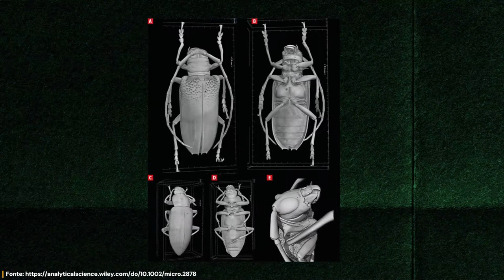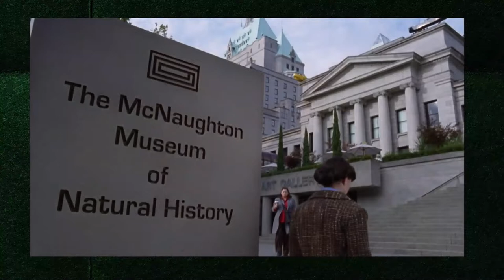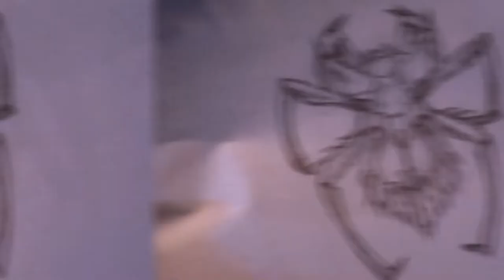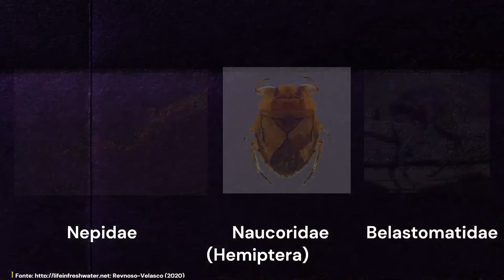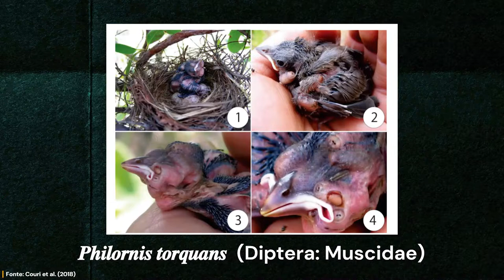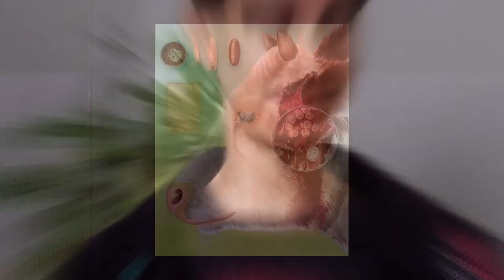Especialista em insetos analisa filmes de terror sobre insetos (Sick Girl, 2006)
Primeiro Entomoreview! neste episódio analisamos a biologia por trás do filme Sick Girl (2006), um filme de terror, sobre insetos e queer!

Referências:

• MERTINS, James W. Arthropods on the screen. Bulletin of the ESA, v. 32, n. 2, p. 85-
90, 1986.

• BERENBAUM, May R. XX-Rated entomologists in the movies. American Entomologist, v. 61,
n. 4, p. 204-206, 2015.

• WEIRAUCH, Christiane; FORERO, Dimitri; JACOBS, Dawid H. On the
evolution of raptorial legs–an insect example (Hemiptera: Reduviidae:
Phymatinae). Cladistics, v. 27, n. 2, p. 138-149, 2011.

• PAIVA, Vinícius Fernandes de et al. Confirmation of the first report of Psammolestes tertius Lent and Jurberg, 1965 (Hemiptera, Reduviidae, Triatominae) in Paraná state, Brazil. Revista da Sociedade Brasileira de Medicina Tropical, v. 54, 2021.